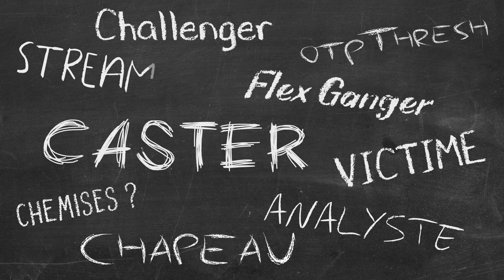[CONDENSÉ] COMEBACK INCROYABLE DANS UNE GAME DE HAUT NIVEAU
Monteur : @Allender__
Miniaturiste : @KindRaven